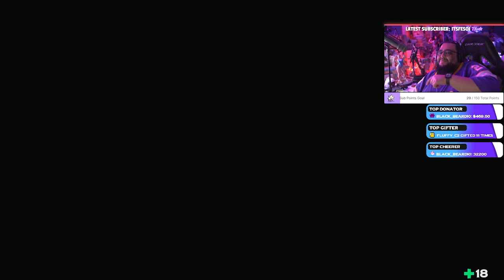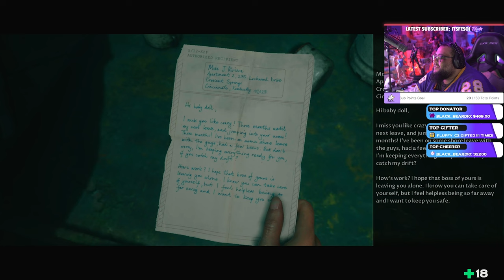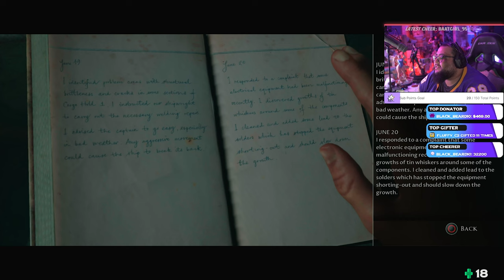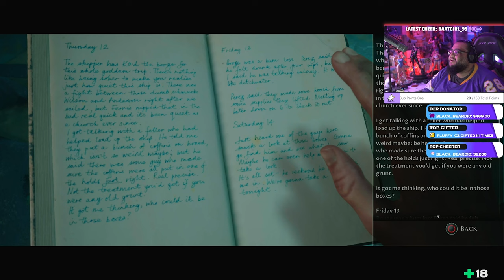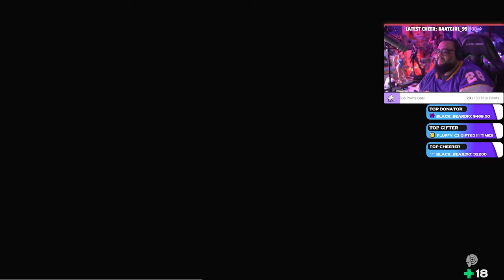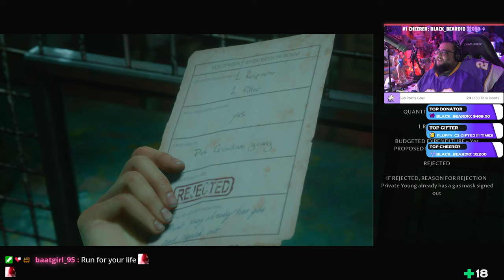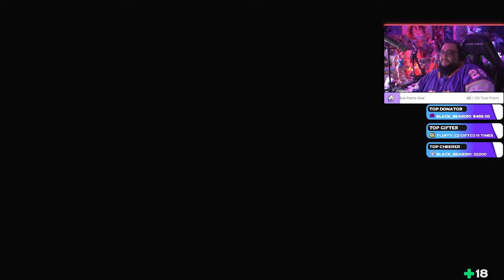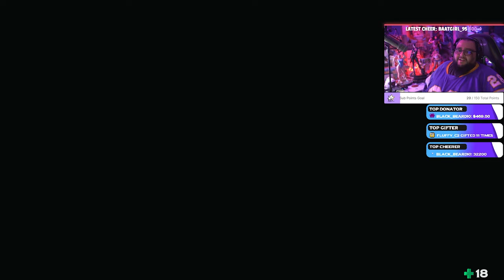YAMMY PLAYS: Man Of Medan part 4 مان اوف ميدان - سفينة الأشباح